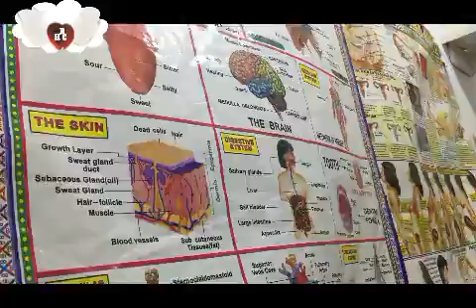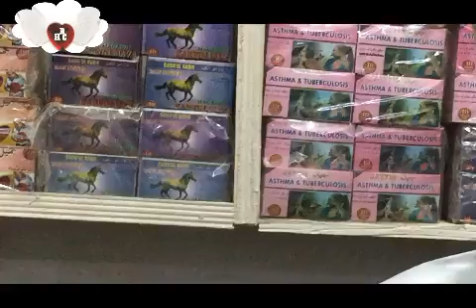Ruwan Maniyi: Mabubbugar sa Ajikin Dan Adam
Dr. Abdussamad Gadon Kaya